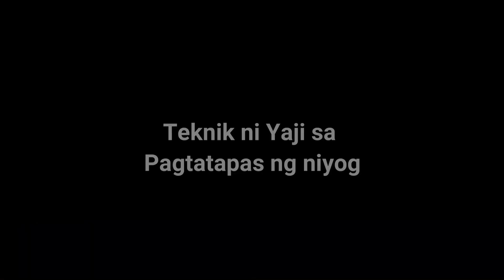Buko Juice na malinamnam Pano ang timpla?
Ito'y gawain namin noon pa nung wala pang mga trabaho sa ibang lugar yang mga tropang tipaklong. At dahil sa COVID ay kami ay nagkasama sama nanaman kaya ngayong GCQ larga na uli ah yah, ano ba yang. Kaigi't libre ay. hu ah